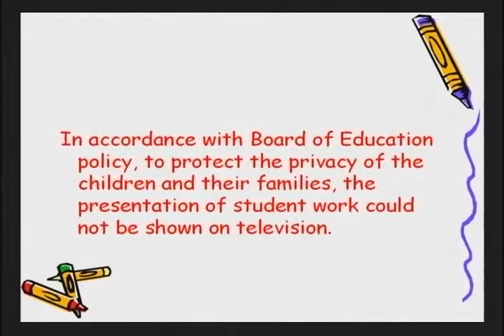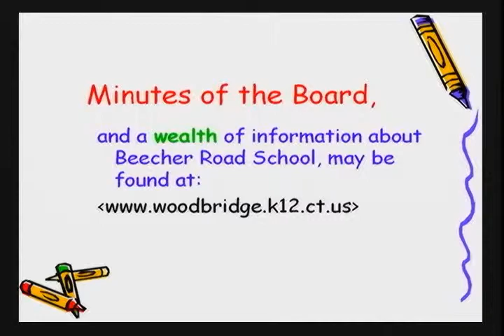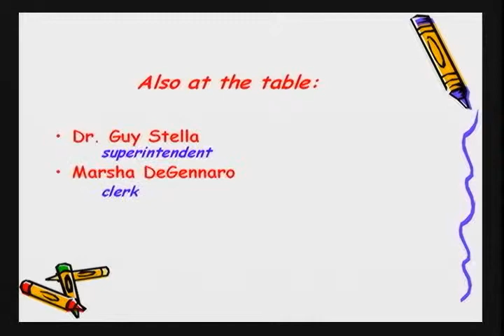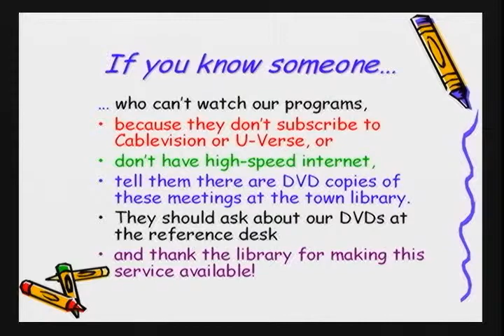Woodbridge Board of Ed - 2/24/2014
The public joined this Board at its regular monthly meeting after an executive session for updates on security issues at Beecher Road School.  No big presentations this month.